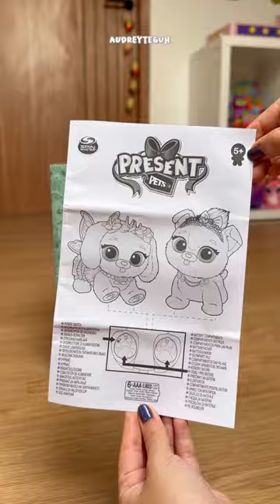present Pets | SATISFYING ASMR VIDEO